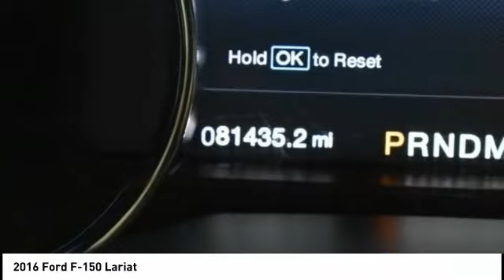2016 Ford F-150 Cedar Falls IA UD17135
2016 Ford F-150 Lariat